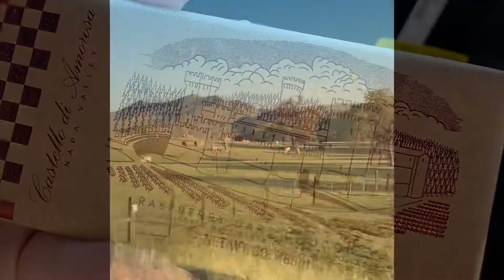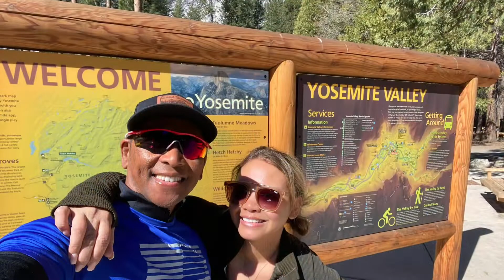Sedona, Moab, Napa valley & Yosemite trip 2022.